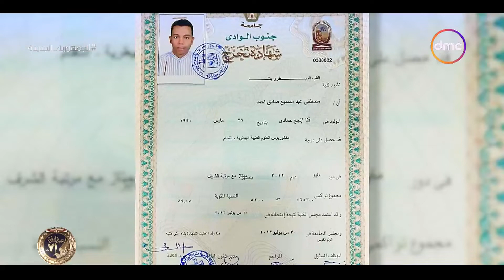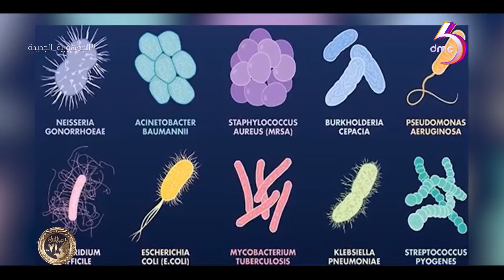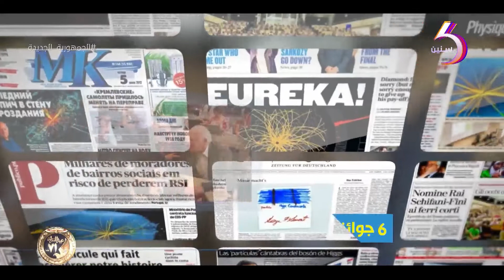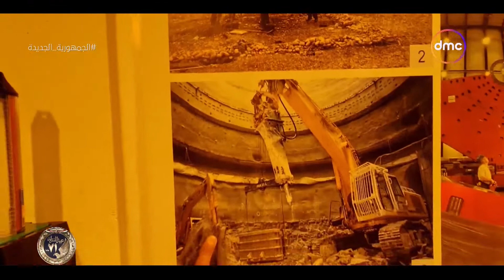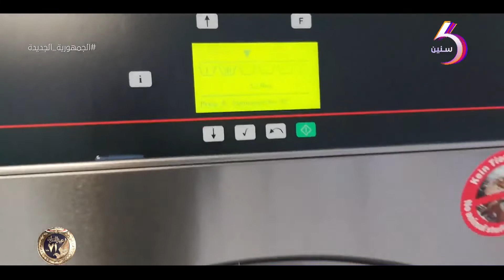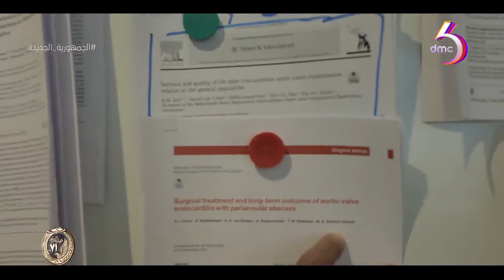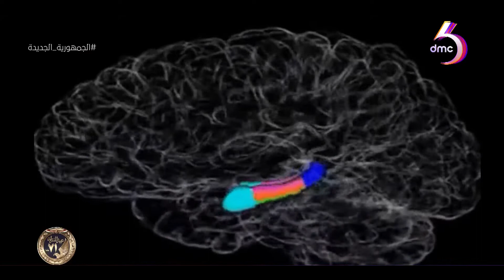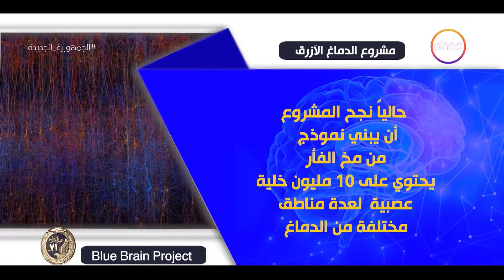مصر تستطيع - مع "أحمد فايق" | حصاد موسم أوروبا - ح2 | الخميس 19/1/2023 | الحلقة الكاملة